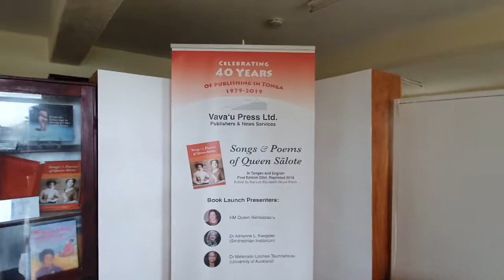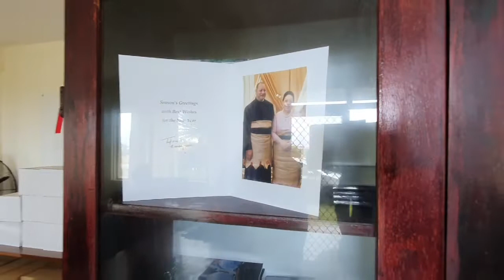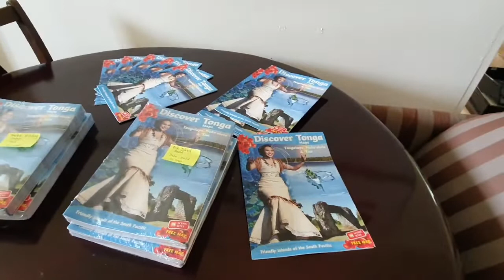The Secret of Matangi: The Oldest On Line Media in Tonga (Greetings From Tonga 5)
NewZealandChannel;NewZealandChannelplaylist:agamjayaplaylist;Matangi;Tonga;PesiFonua;MaryPonua: Tongan population is less than 200 thousand. But Matangi Tonga has been able to survive for years. What is the secret of this media in one of beautiful country in the Pacific.